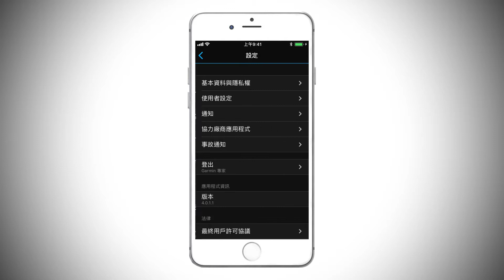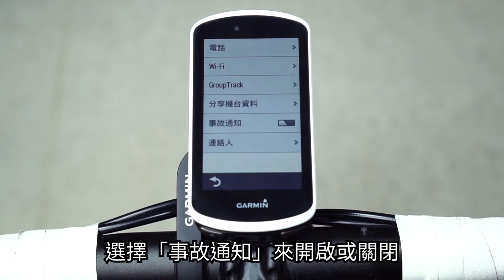【教學】Edge 1030: 事故通知與緊急聯絡人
有了Edge 1030，您可以在Garmin Connect手機App上設定緊急聯絡人並開啟事故通知，為您的騎乘安全更加有保障。